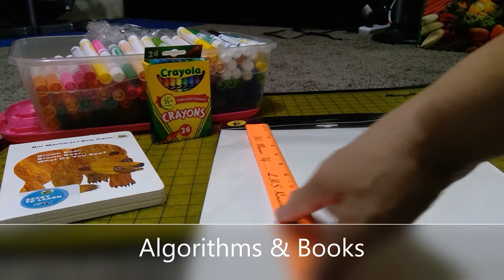Algorithms for Young Children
Using a popular children's book, parents and young children can work together and create an algorithm (a specific set of instructions for a task or problem). Algorithms help children build a foundation in logical thinking and problem-solving.